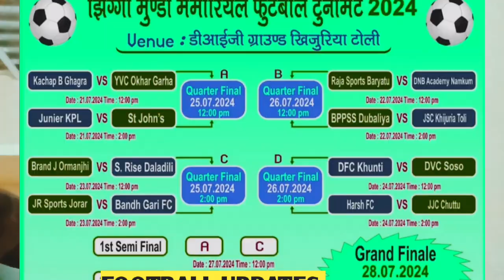//Football update//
@jhiga munda football tournament 2024
@huhundu football tournament 2024